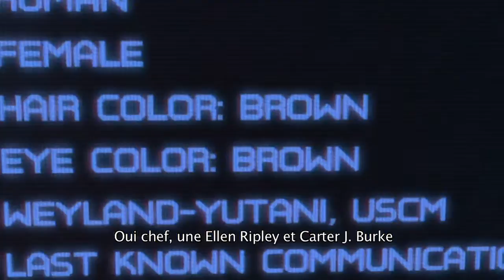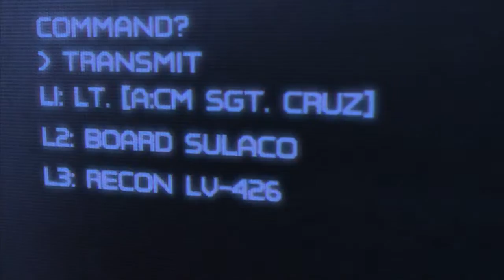Aliens : Colonial Marines - Bande-annonce #5 - Teaser (VOST - FR)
Un peu plus d'une minute, c'est la durée de cette nouvelle bande-annonce pour Aliens : Colonial Marines (1 min 35).